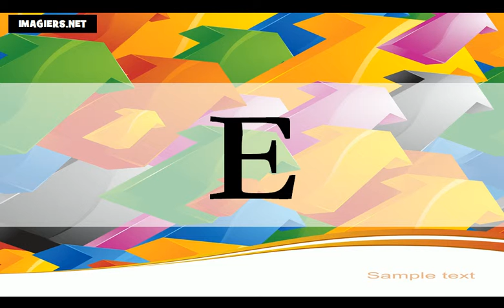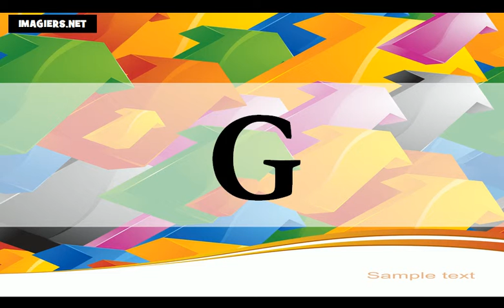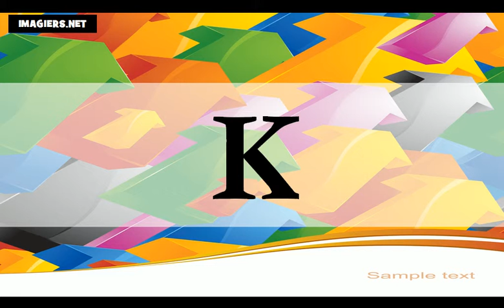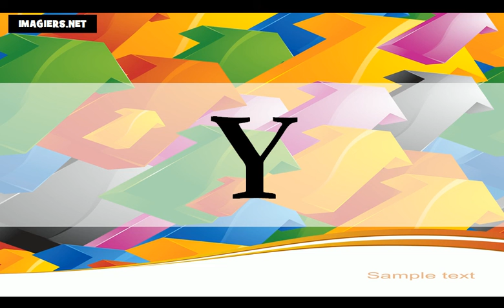Francouzsky lekce = Francouzská abeceda